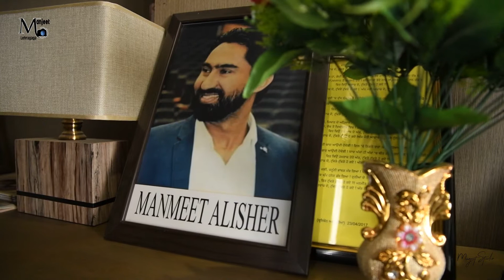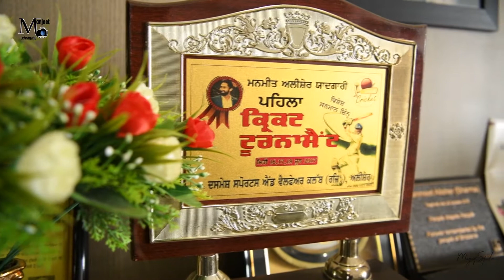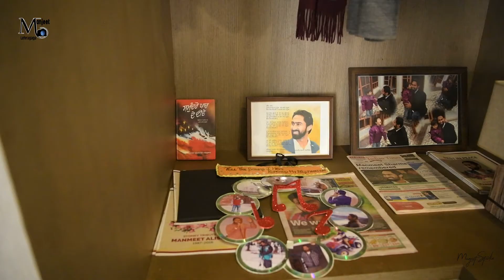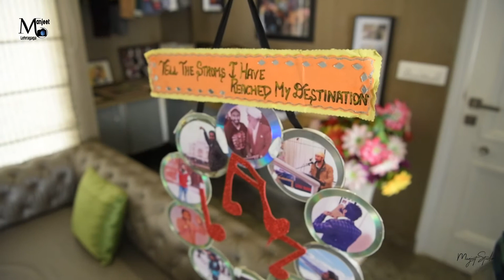SANU CHETE AVEGA MANMEET ALISHER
EDIT & VIDEO GAGANDEEP SINGH UPPAL